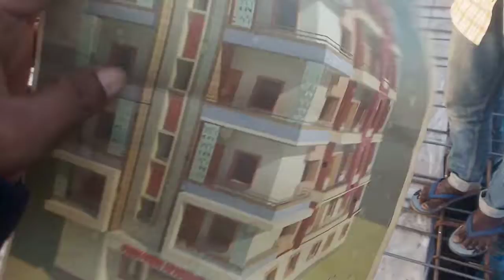Roof slab reinforcement binding with shuttering fixing